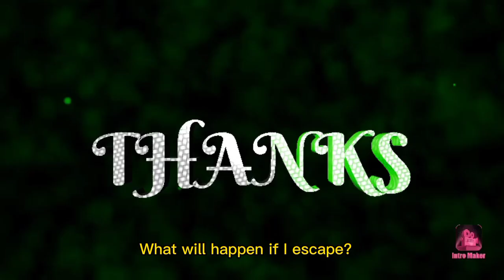Slendrina Free Version 6/6 keys | Duo Fun Gaming